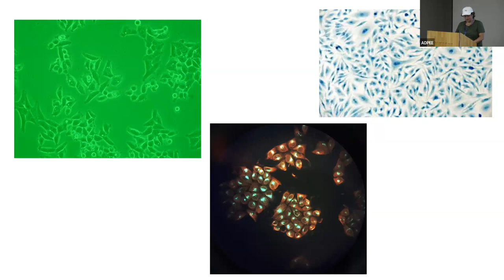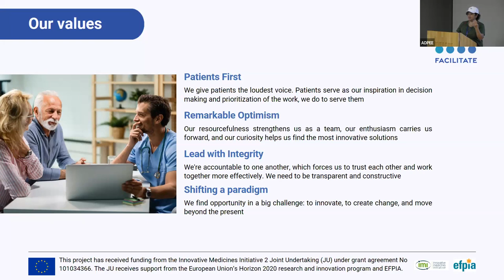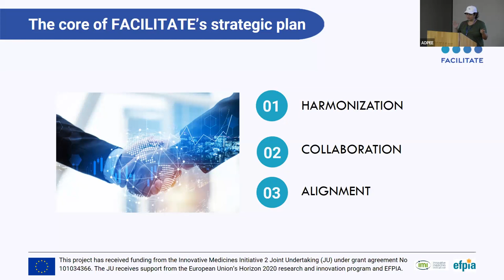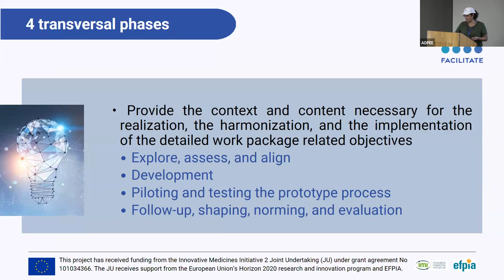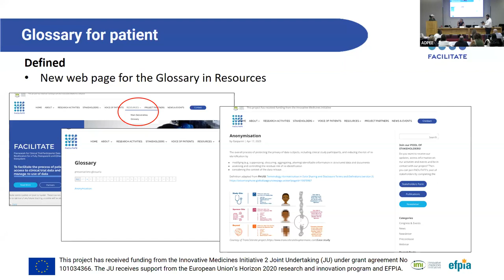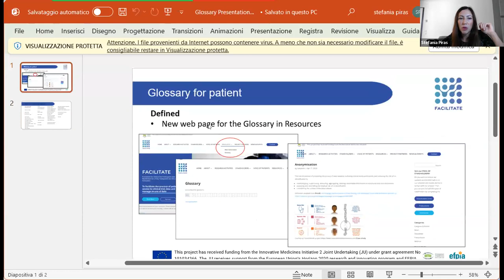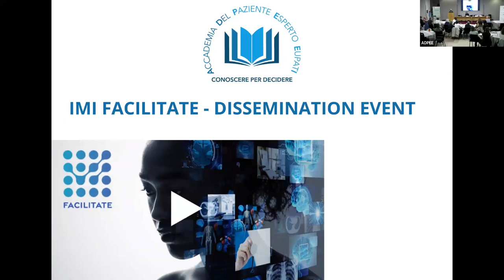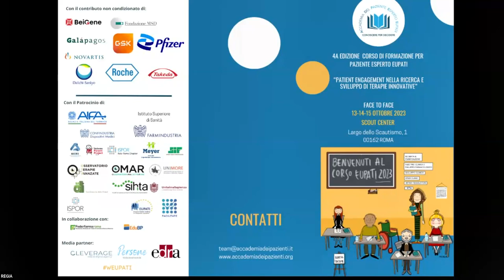IMI Facilitate Project - Dissemination Event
Dopo l'introduzione di Paola Kruger e un saluto a tutti i discenti del corso per PEE 2023, Sabrina Grigolo insieme alle Pazienti Esperte EUPATI Angela Azzarello, Ursula Bonetti e Stefania Piras presentato il progetto Europeo FACILITATE